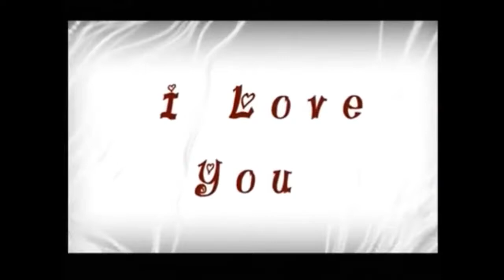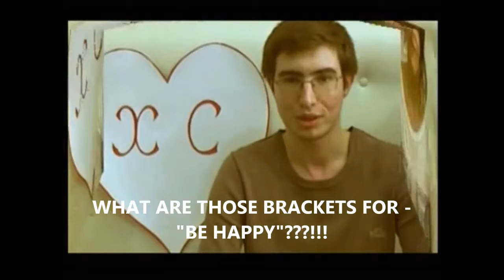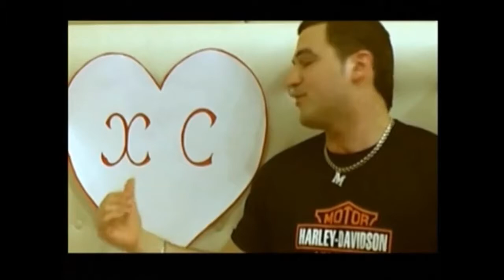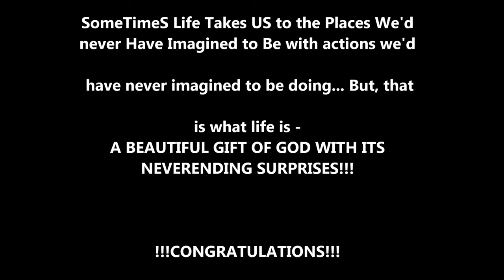Go Javid & Khanim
Based on the "Go, Johnny, go" of Chuck Berry.
Sorry, Chuck, had to change the lyriX to wish my dear friend all the BEST in his very new beginning of a new life. Rest in PEACE, Mr. Berry